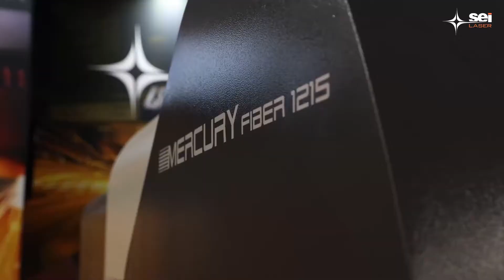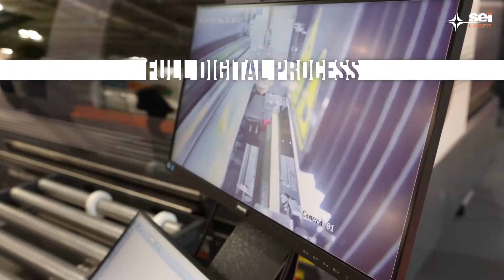SEI LASER Mercury Coil : la découpe Laser Fibre des métaux en bobine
Destinée aux industriels des métaux et aux ateliers de tôlerie, métallerie, le système laser numérique SEI Laser Mercury Coil est équipé d'un dérouleur parfait pour gagner du temps et optimiser ses process.

L'équipement permet d’engager la bobine de métal fin (0.5 à 2 millimètres d’épaisseur) dans la machine. La bobine est aplanie et rectifiée immédiatement avant d'être découpée, marquée ou perforée par le faisceau laser, selon vos besoins.

Vous obtenez en fin d’usinage des pièces directement exploitables pour le client, obtenues avec une précision inégalée et dans un temps record.

L'équipe SEI Laser France est disponible pour répondre à vos questions :

✆ : 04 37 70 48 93

Nos bureaux en France :
Le Korner - 17 rue du Professeur Jean Bernard - 69007 Lyon